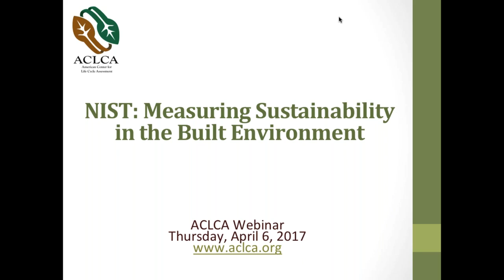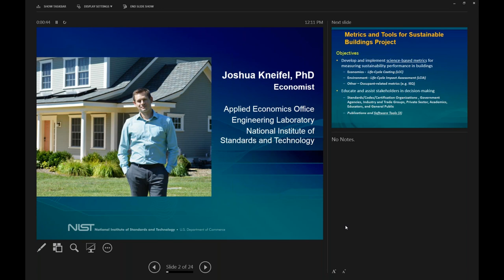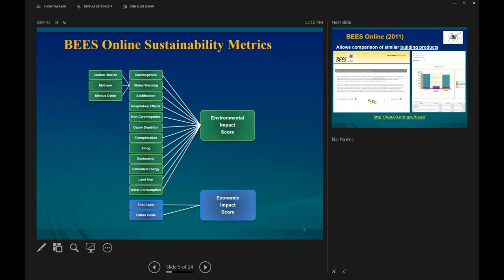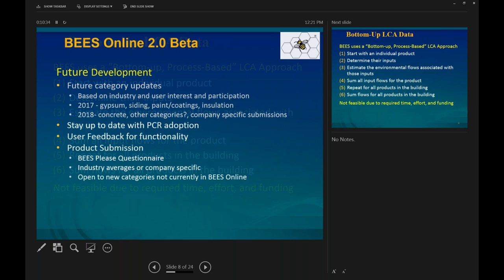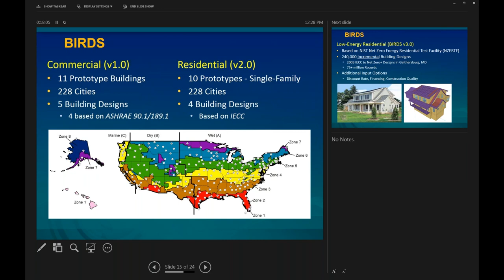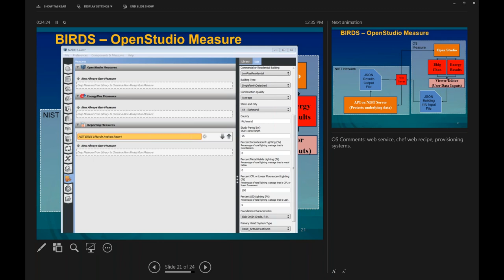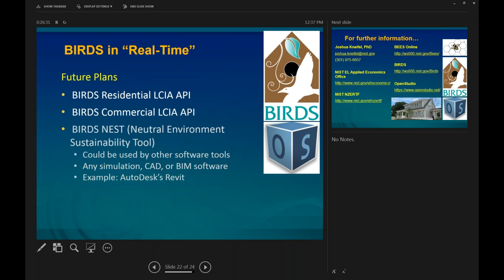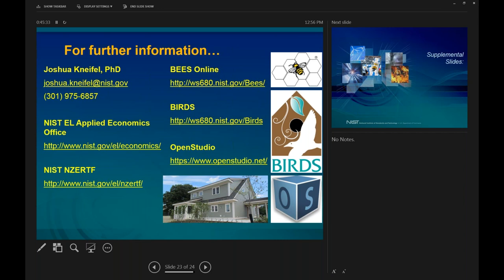Measuring Sustainability in the Built Environment Research & Tools to Adva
Join Josh Kneifel, PhD to hear about the tools, research, and activities at National Institute of Standards and Technology (NIST) that advance sustainability and energy efficiency in major industry sectors and across the built environment.

Dr. Kneifel will share an overview on NIST's cross-cutting technical work on sustainability metrics and assessment tools focused on life-cycle energy, economic, and environmental performance of building products and whole buildings. As well as how their work and activities can help you, your organization, and your industry.

With a focus on sustainable, energy-efficient manufacturing, materials, and infrastructure through advances in measurement science, the Engineering Lab at NIST is working to:
Improve building operations to achieve energy efficiency, occupant comfort, and safety by clearing technical hurdles that impede widespread use of intelligent building systems;
Underpin significant U.S. progress toward realizing net-zero energy, high-performance buildings with a healthy indoor environment;
Deliver standards and tools key to achieving sustainable manufacturing processes and products; and
Support the design and cost-competitive production of sustainable materials used in manufacturing and construction, including cementitious, polymeric, and composite materials.